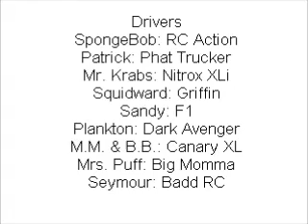RC Revenge Gameplay 42